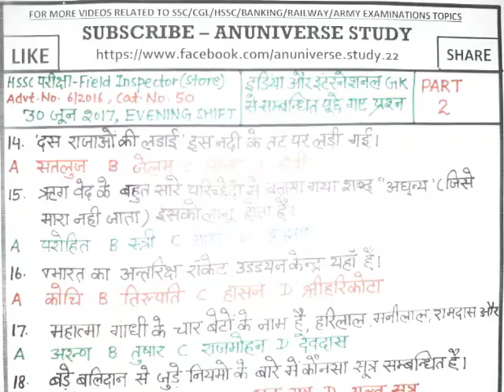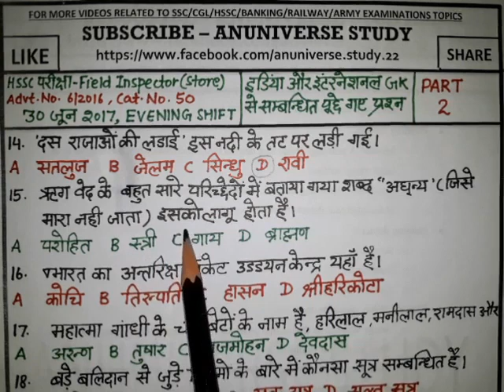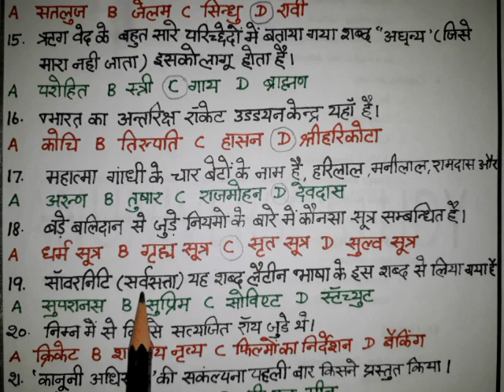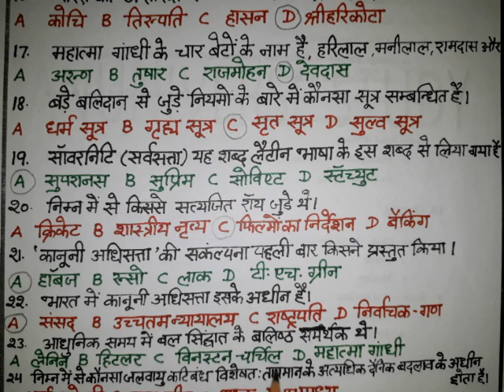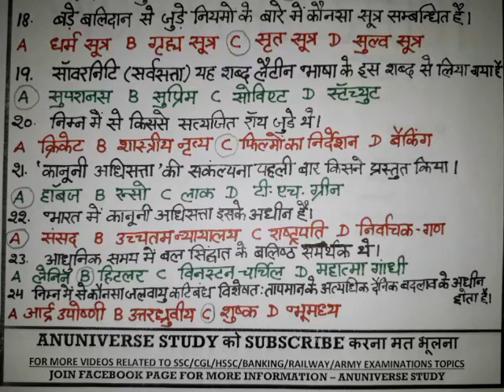इंडिया और इंटरनेशनल Gk से संबंधित महत्वपूर्ण प्रशन - For All Exams - Anuniverse Study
14-24 इंडिया और इंटरनेशनल GK से सम्बंधित पूछे गए प्रशन
30 JUNE 2017 HSSC PAPER EVENING SHIFT - PART 2
FIELD INSPECTOR (STORE)  ADVT. NO. 6/2016, CAT. NO. 50